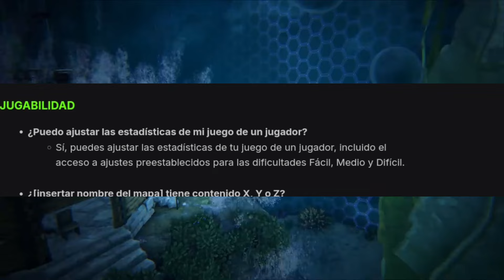🔴 AHORA YA PODRÁS MODIFICAR TUS ESTADÍSTICAS EN MUNDO LOCAL EN ARK ÚLTIMATE MOBILE 🤯🦖|OFICIAL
Hola muchachos🫡🌎

Hoy veremos más noticias oficiales del nuevo Ark Mobile!!!  🦕🔴
Te dejo mi pay pal por si decides apoyarme.

⭐️Algunos datos no interesantes pero mios⭐️
Pais:México 🇲🇽
Edad:78 años🥵
Edito: CapCut pro
Grabador: grabadora del teléfono y de urgencia Xrecorder
Celular:iphone SE y Samsung galaxy a22
Juegos:Ark Mobile,the cursed isle y minecraft.
Streamers/youtuber favoritos:
AuronPlay,veguetta777 y deargia.
Meta año 2024:
25k suscriptores🤝🏻✅️
yo no soy dueño de la música,la uso con permisos.
Furro de aunronplay❤️mi tio me gusta/Alguien lee todo esto?xD
Tag ignora: